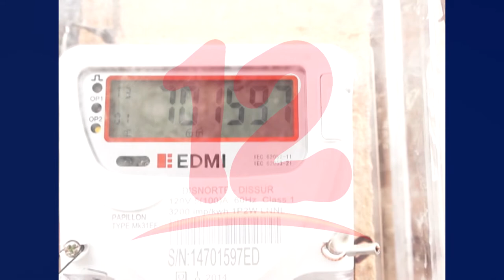“Hay que continuar denunciando las alzas de factura de la tarifa energética”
Los Nicaragua vive el peor momento, por crisis económica y la sanitaria, afirma la ex funcionaria Ruth Selma Herrera.